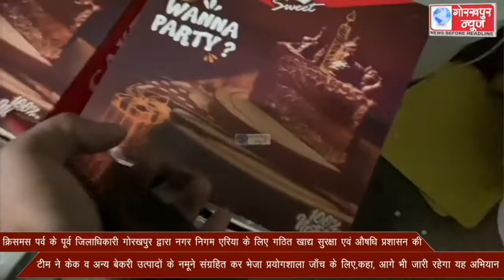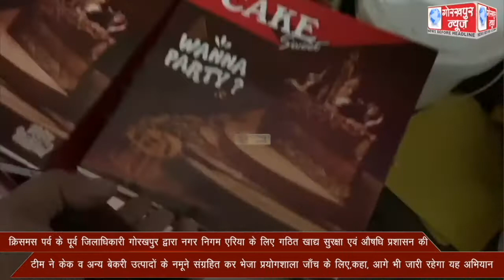क्रिसमस पर्व के पूर्व जिलाधिकारी गोरखपुर द्वारा नगर निगम एरिया के लिए गठित खाद्य सुरक्षा एवं औषधि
क्रिसमस पर्व के पूर्व जिलाधिकारी गोरखपुर द्वारा नगर निगम एरिया के लिए गठित खाद्य सुरक्षा एवं औषधि प्रशासन की टीम ने केक व अन्य बेकरी उत्पादों के नमूने संग्रहित कर भेजा प्रयोगशाला जाँच के लिए,कहा, आगे भी जारी रहेगा यह अभियान